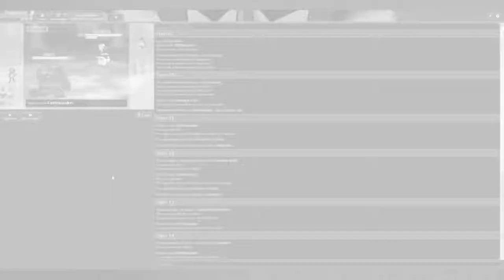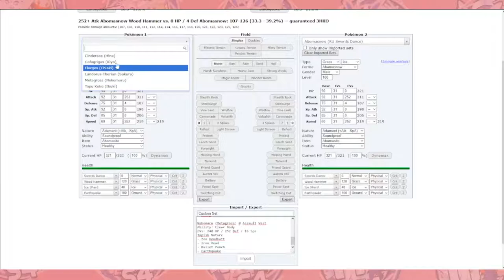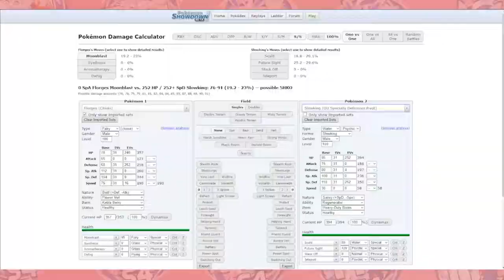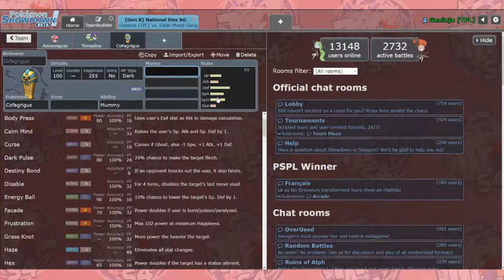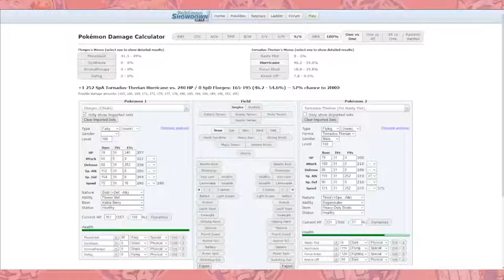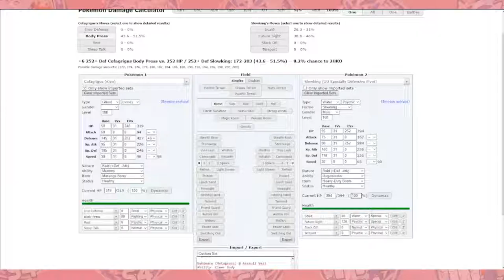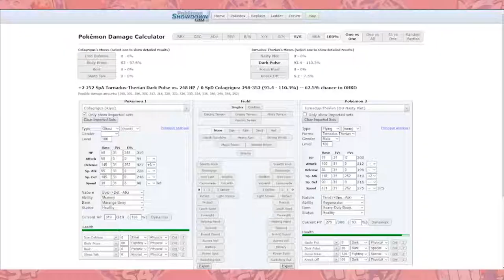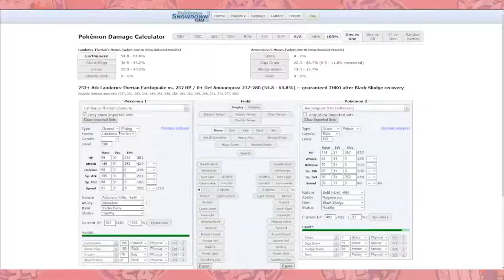[TPL Season 4] Spieltag 4 / Geninja vs That Time i got reincarnated without any Hidden Power - HAX!